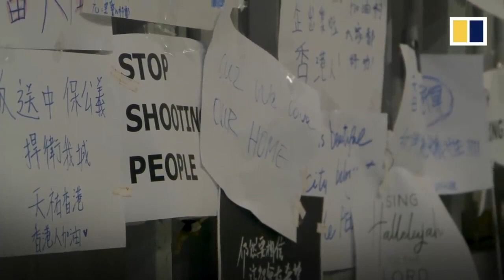The Pavement Bricks